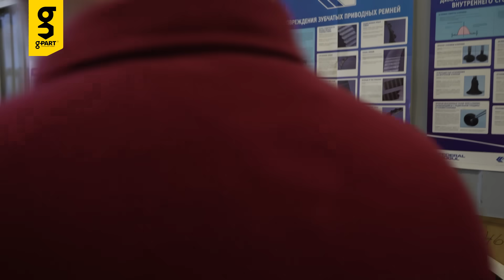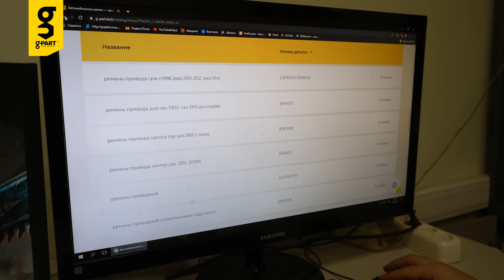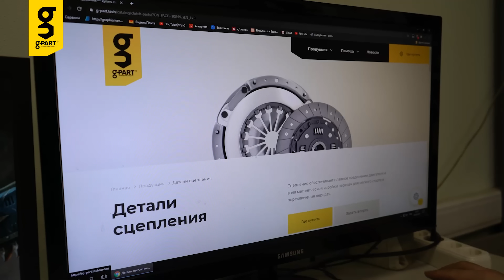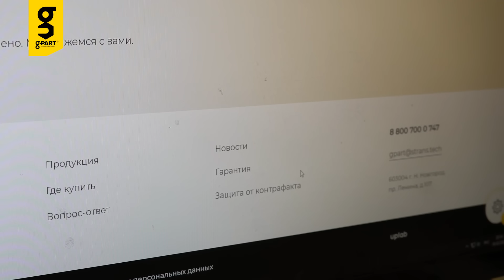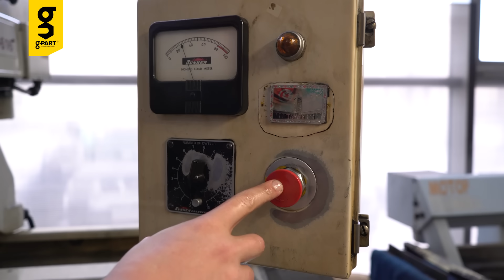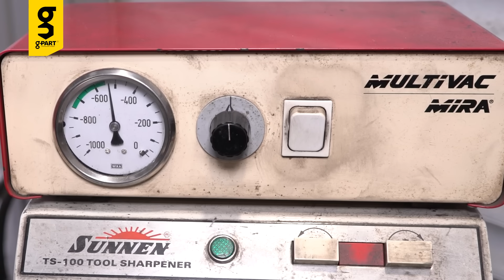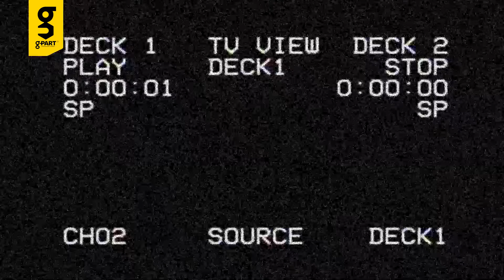Жигули, капиталка ДОРОЖЕ нового мотора?!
В этом ролике вы увидите сборку ДВС победителя нашего розыгрыша от компании G-part.
Все необходимые запчасти для отечественных автомобилей на на
 Последнее время участились случаи оборота контрафактных запасных частей. Подделка товаров является не только нарушением прав товаропроизводителей, но и создает угрозу для жизни покупателя, если речь идет о деталях автомобиля. Запчасти g-part защищены от подделки, благодаря уникальному коду на фирменной упаковке.
Продукция бренда g-part соответствует требованиям, предъявляемым к запасным частям и комплектующим, действующим на территории РФ.
Продукция g-part представлена более чем в 570 городах России и СНГ. На запасные части g-part действует гарантия сроком до 2 лет.